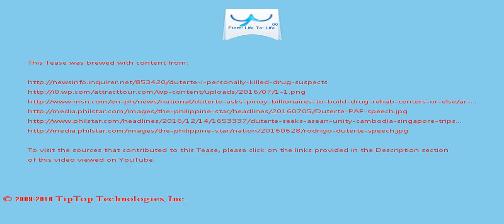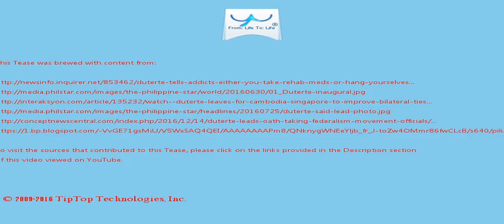A Tease: duterte filipino speech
Duterte in his speech again thanked Chinese business Huang Rulun for funding the 10,000-bed mega rehabilitation center in Nueva Ecija.

ADVERTISEMENT Mr. Duterte said one-third of the nearly 6,000 drug suspects slain in his war on drugs were killed in legitimate police operation s.

This Tease is included in the playlist which you may wish to view next.

There may be some fresher/older Tease for this topic and also some related topics. You can look for them by searching for "A Tease: duterte filipino speech" on YouTube or by clicking this

To drink the full T for which this Tease serves like a preview, visit T and search for "duterte filipino speech".